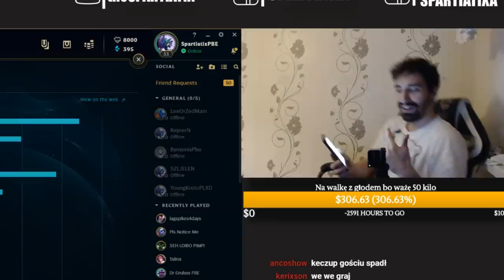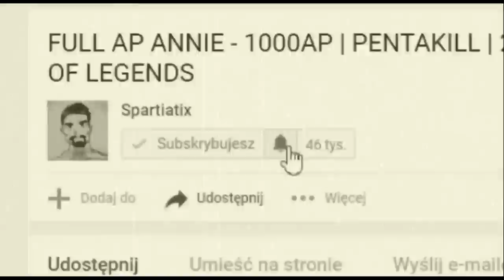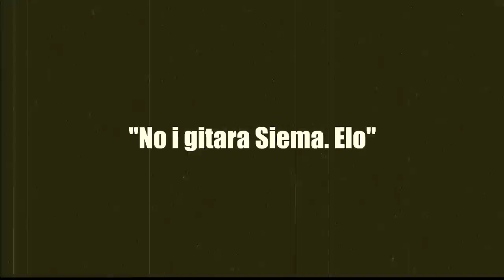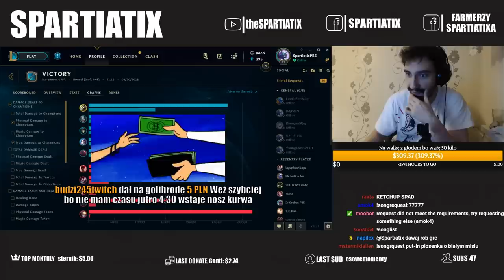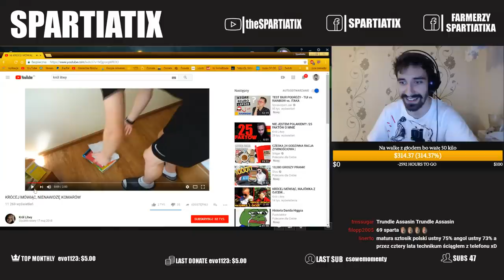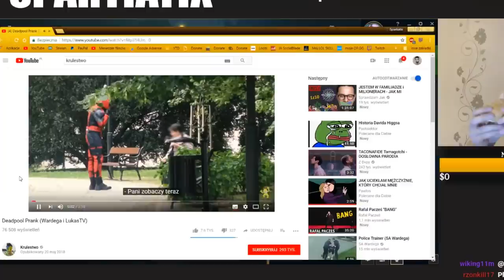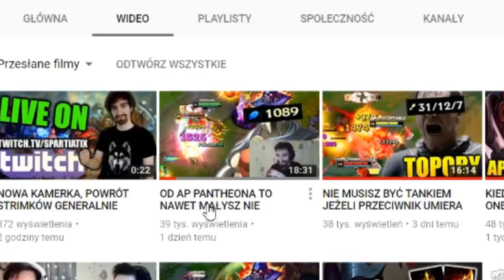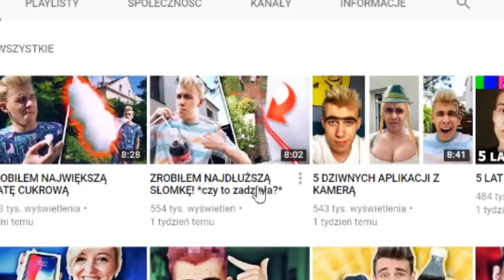JEDZENIE W MC DONALD'S, NOWY CHAMPION, DOTACJE